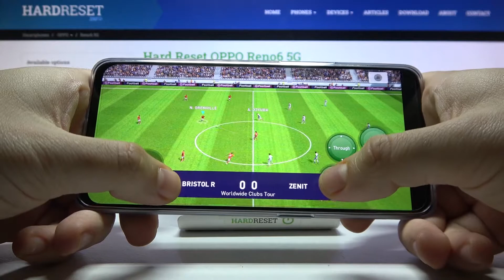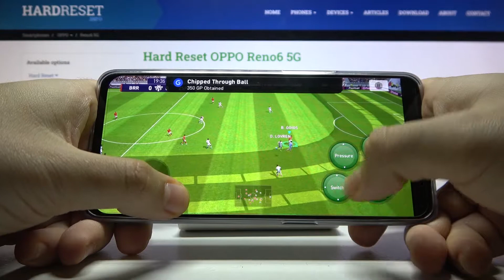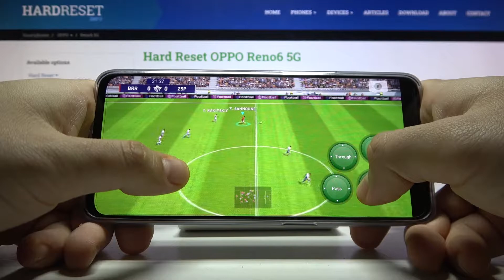PES Mobile Game Test on Oppo Reno6 Pro 5G – Short Gameplay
PES Mobile is undoubtedly one of the best mobile games you can play. But are you worried that your Oppo Reno6 Pro 5G phone does not have the correct parameters? Be afraid! Today we will test PES Mobile on Oppo Reno6 Pro 5G so you can check if the game is working properly. Thanks to the exemplary gameplay, you can see how the graphics are performing, whether PES Mobile experiences lag and other unwanted errors. Watch our short gameplay to the end and see for yourself how PES Mobile works on Oppo Reno6 Pro 5G.

How many FPS {{devce}} with PES Mobile has? How PES Mobile work on Android? How to check PES Mobile FPS on Oppo Reno6 Pro 5G?  How many FPS Oppo Reno6 Pro 5G has? How to compare devices performance Oppo Reno6 Pro 5G?

Build Glass front (Gorilla Glass 5), aluminum frame, glass back
DISPLAY Type AMOLED, 90Hz, HDR10+, 500 nits (typ), 800 nits (HBM)
PLATFORM OS Android 11, upgradable to Android 12, ColorOS 12
  UFS 2.1 - International
UFS 3.1 - China

Oppo Reno6 Pro 5G, MediaTek MT6893 Dimensity 1200, 8 GB RAM, check, test, performance, max performance, fps, performance check, game, max, frames per second, max settings, PES Mobile